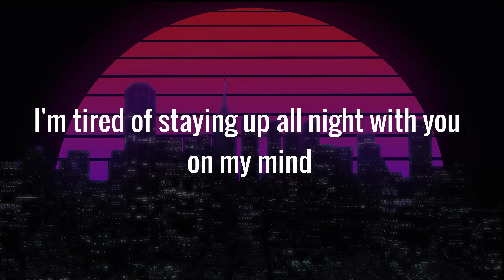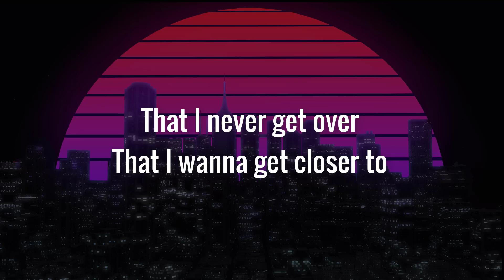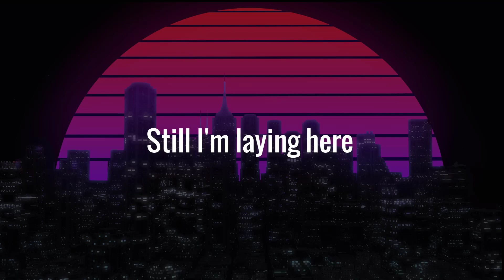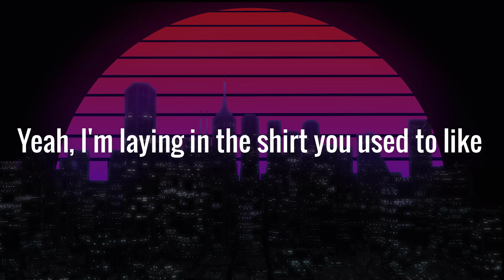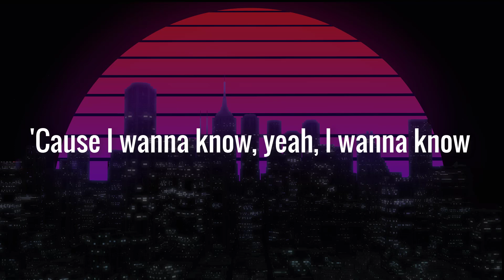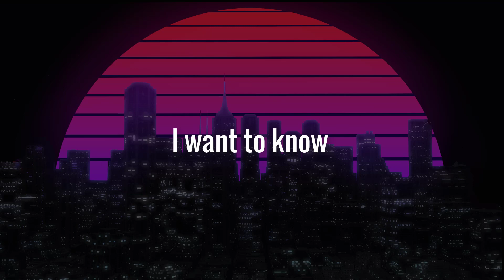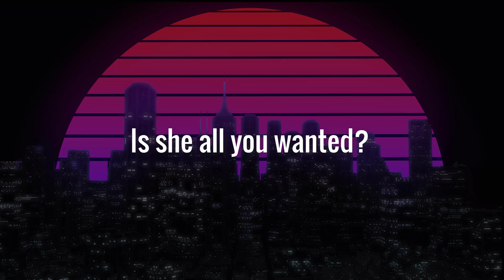I Wanna Know - NOTD ft. Bea Miller